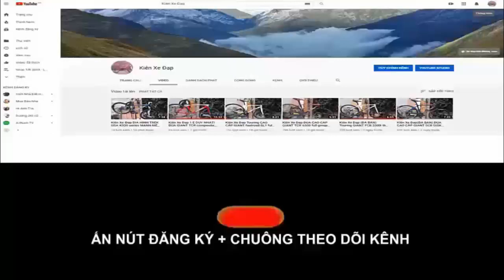Kiên Xe ĐạpSiêu Phẩm Touring GIANT fastroad slr2 Đẳng Cấp Vượt Trội CỰC MỚI (ĐÃ BÁN) zalo 0975709943